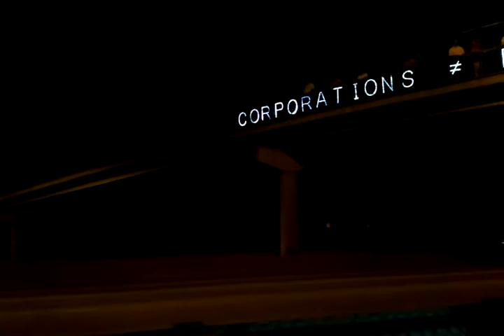Overpass Light Brigade, Madison, WI, 6/29/12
The Overpass Light Brigade brought a new message to the Beltline Highway, Madison, on Friday, June 29, 2012.